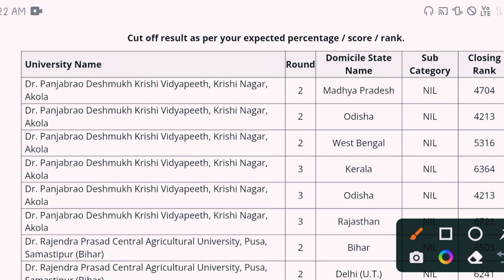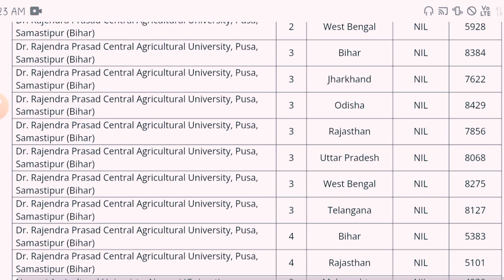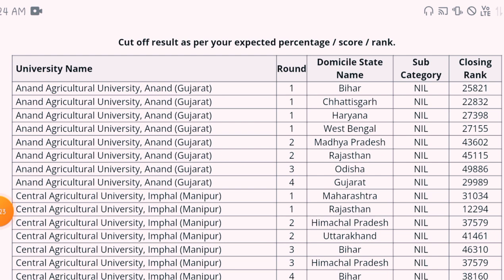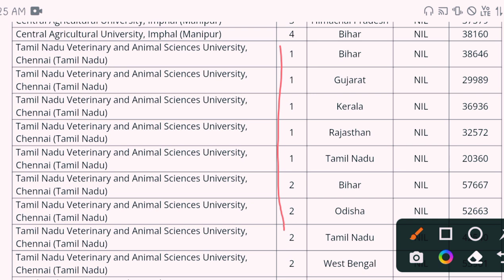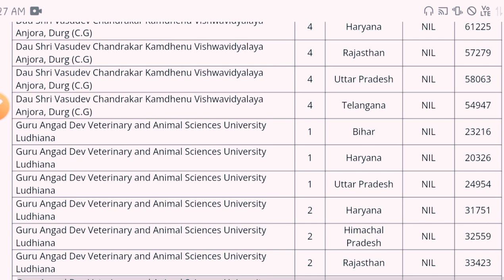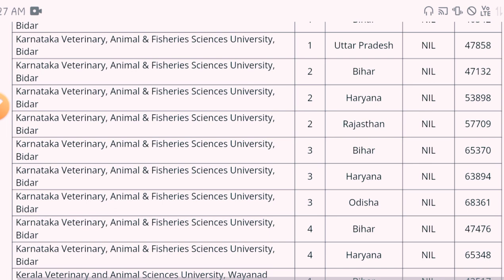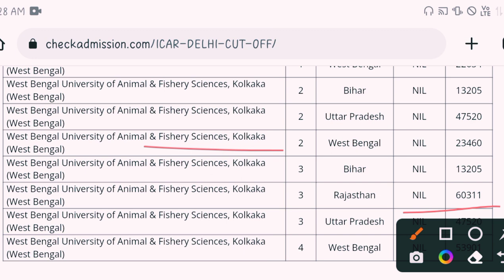🥳 Official Cut off 🔥 For Btech Courses • (Btech Biotechnology •Btech Food tech•Dairy technology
🚀 𝐵𝑒𝑠𝑡 𝐶𝒉𝑜𝑖𝑐𝑒 𝐹𝑖𝑙𝑙𝑖𝑛𝑔 𝑆𝑒𝑞𝑢𝑒𝑛𝑐𝑒
🚀 𝐶𝑜𝑚𝑝𝑙𝑒𝑡𝑒 𝐺𝑢𝑖𝑑𝑎𝑛𝑐𝑒

icar cutoff